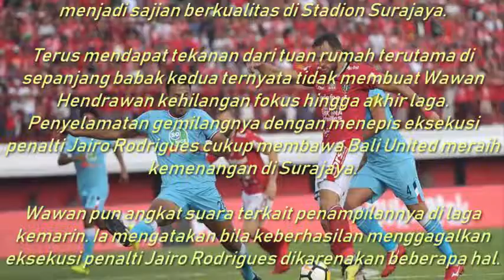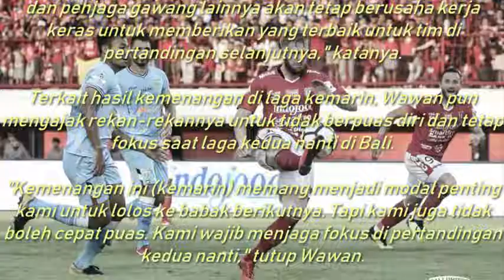WAWAN HENDRAWAN, JAMINAN KUALITAS KELAS SATU DIBAWAH MISTAR SERDADU TRIDATU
Nama Wawan Hendrawan langsung menjadi perbincangan pasca kemenangan yang diraih Bali United atas tuan rumah Persela Lamongan di leg pertama babak 16 besar Piala Indonesia 2018. Ya, aksi Wawan di penghujung babak kedua menjadi sajian berkualitas di Stadion Surajaya.